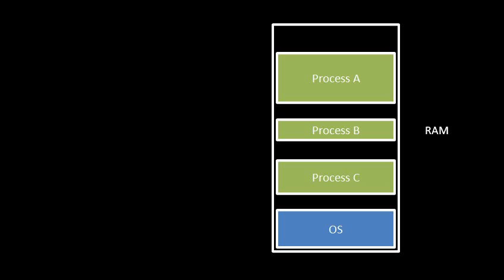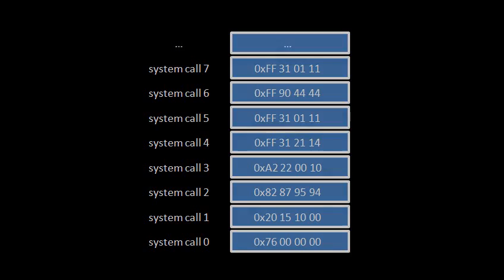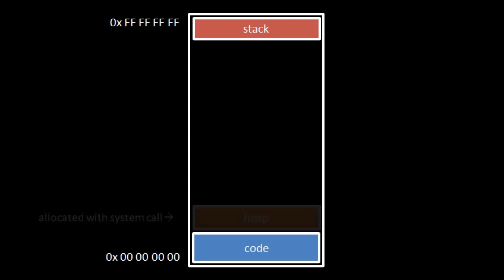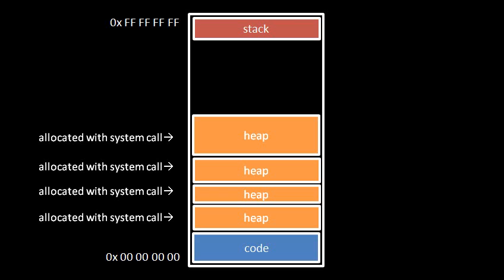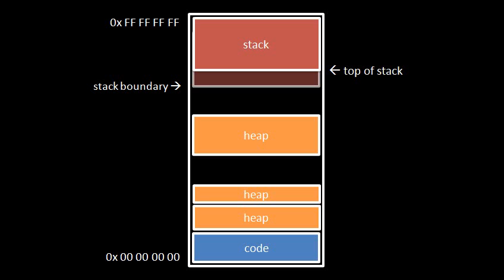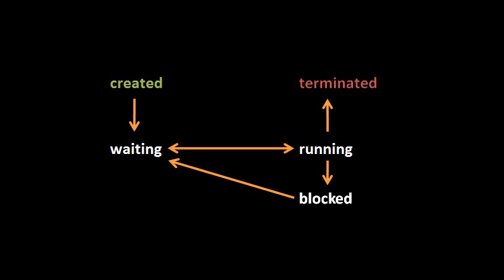Hardware and Operating System basics - 10 of 11 (old version; watch the updated version instead)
Fundamental concepts of computer hardware, operating systems, and how the two work together. Visit codeschool.org